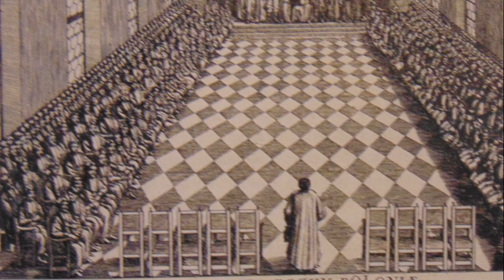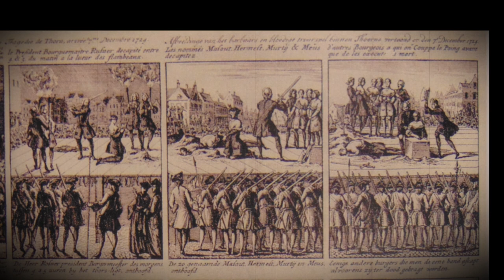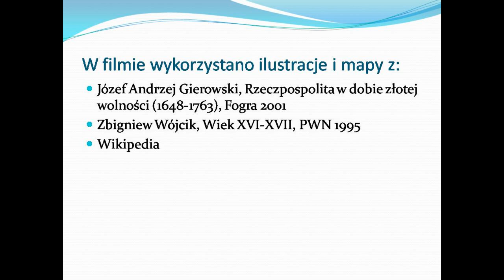Panowanie Augusta II Mocnego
Elekcja w 1697, pokój w Karłowicach, Polska w wielkiej wojnie północnej, rządy Stanisława Leszczyńskiego, sejm niemy, traktat trzech czarnych orłów,  opinie historyków, unikalne mapy, obfita ikonografia.